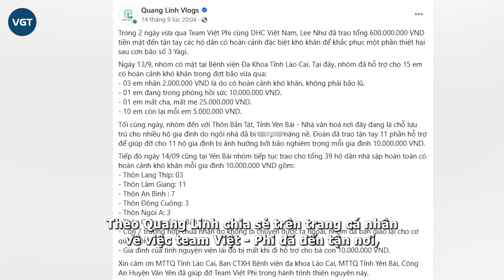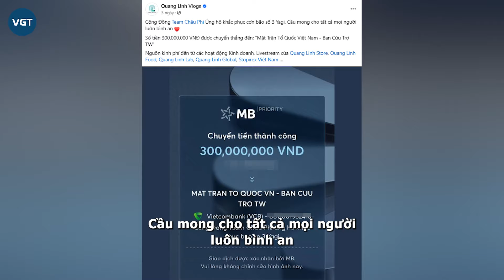Team Quang Linh trao 600 củ 'tươi', CĐM nấc nghẹn!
Quang Linh Vlogs và team Việt - Phi tiếp tục có hành động thiết thực trong việc cứu trợ bão lũ. Tuy anh không nói nhưng làm thì nhiều, khiến những người trẻ thích ‘phong bạt’ không ‘nhột’ cũng phải ‘nhột’.

Theo Quang Linh chia sẻ trên trang cá nhân về việc team Việt - Phi đã đến tận nơi, tiếp tục trao tổng cộng 600 triệu đồng đến những cá nhân, gia đình chịu ảnh hưởng nặng nề từ cơn bão số 3.

“Ngày 13/9, nhóm có mặt tại Bệnh viện Đa Khoa Tỉnh Lào Cai. Tại đây, nhóm đã hỗ trợ cho 15 em có hoàn cảnh khó khăn trong đợt bão vừa qua: 03 em nhận 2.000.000 VND là do có hoàn cảnh khó khăn, không phải bão lũ. 01 em đang trong phòng hồi sức 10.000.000 VND. 01 em mất cha, mất mẹ 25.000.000 VND. 10 em còn lại mỗi em 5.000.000 VND”.